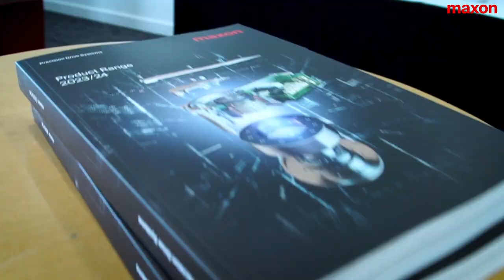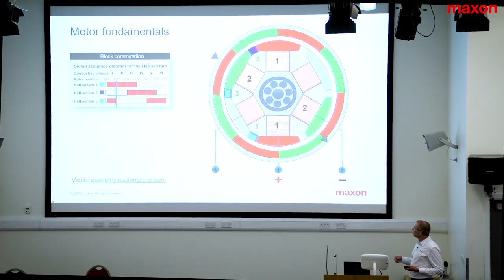maxon's Drive Technology Insight 2023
An annual event for engineers.

This year maxon's technical experts gave presentations on selecting DC motors, and controllers, designing DC motors for Mars and the future of electric motors. With over 100 engineers attending, these educational insights, networking opportunities and the chance for 1-2-1 discussions with maxon's highly experienced engineers made for a fantastic day.